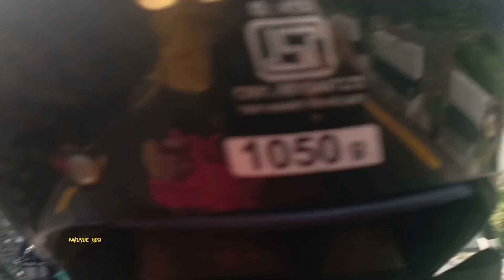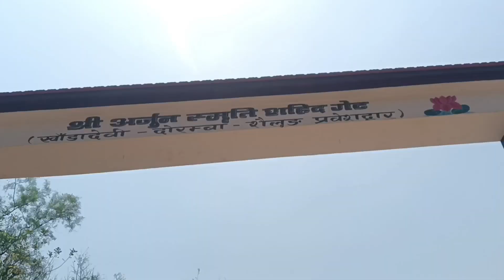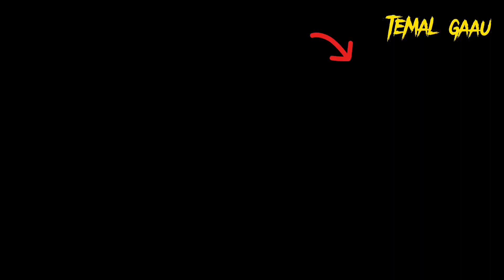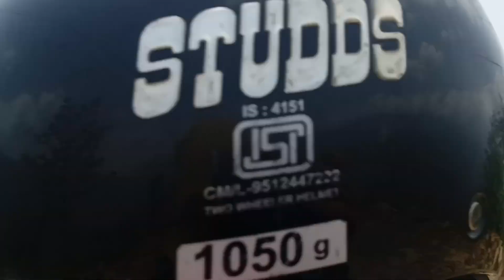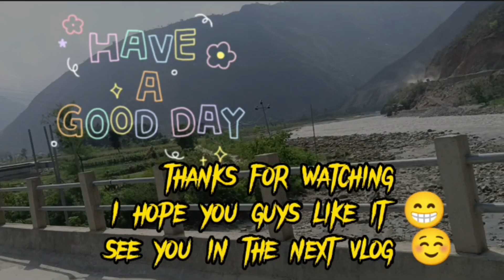Travelling To Rakathum, Ramechhap ll My Birthplace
First of all Praise The Lord, hami ramrari pugyra aayou   vlog chai
majjaly banauna paina so tesko lagi sorry guys.ma chai  First time asari bike maa gako so ekdamai ramailo vayo .Aasha chha  aaudo dinma ajhai ramro, rochak khaly vlog liyra aaunyxu .

Sangam Dai, Prakash Uncle,Mina aaunty,Gita guruaama,Dhana aunty.

See You Guys Next Vlog .